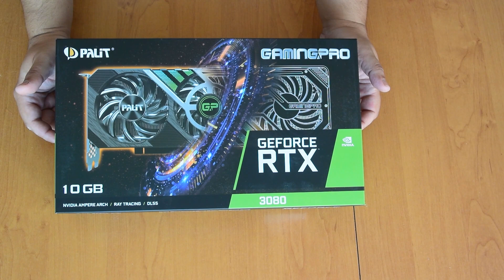Unboxing NVIDIA GeForce RTX 3080 - Palit Gaming Pro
So the new RTX 3xxx started shipping a few days a go and we got our hand on a RTX 3080 by Palit.